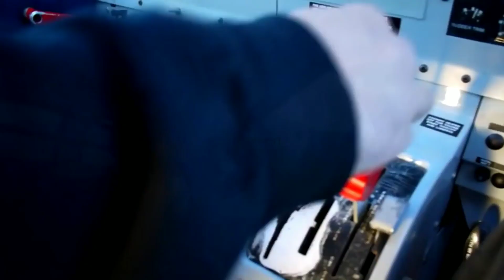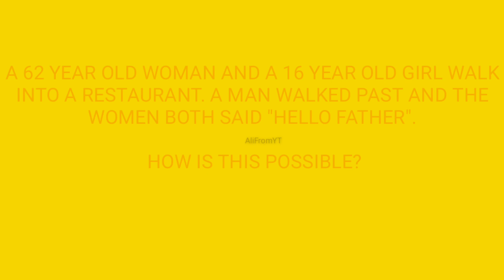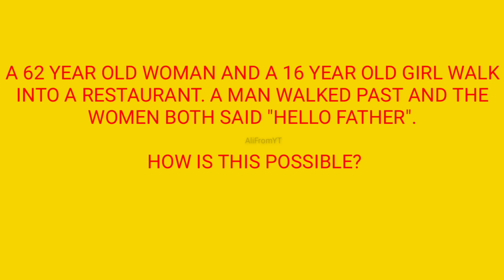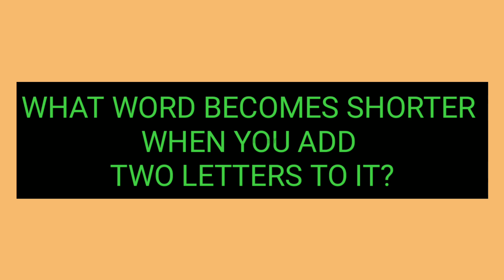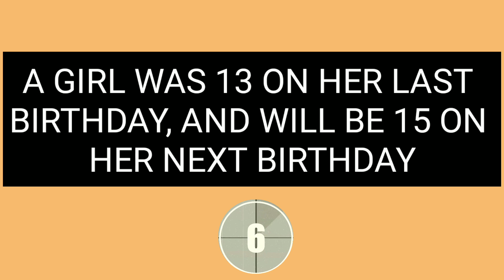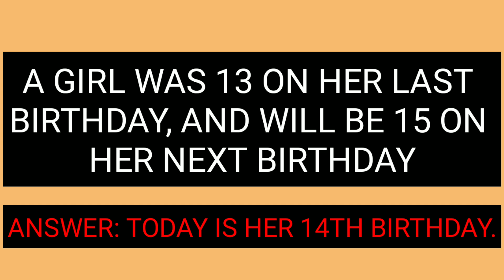Funny Tricky Questions Are you actually smart